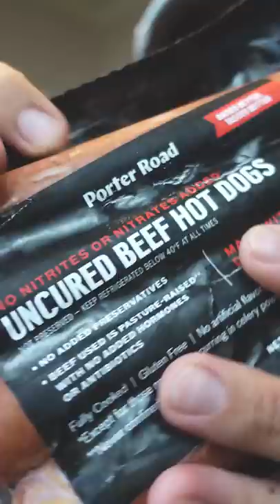Dry Aged Hotdog?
These hotdogs were really really